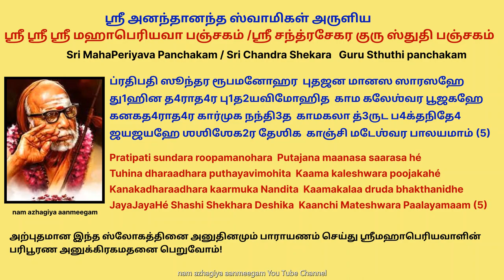வாழ்வில் தீயவை விலகி நல்லதை பெற்று தரும் ஸ்ரீசந்த்ரசேகர குரு ஸ்துதி பஞ்சகம் mahaperiyava panchakam